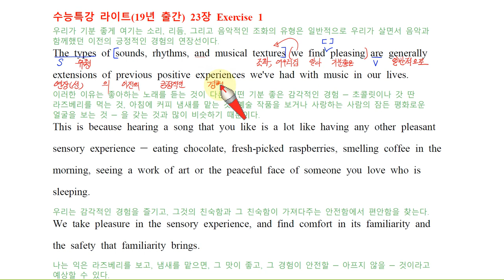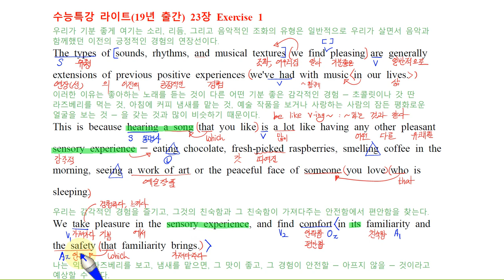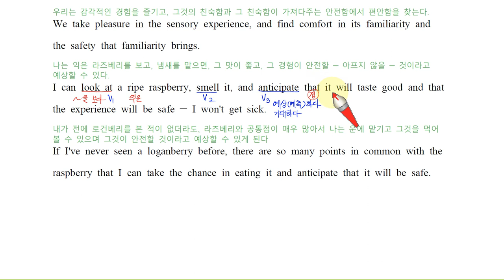H EBS 수능특강 라이트 23강 1번19년 출간 손글씨 강의